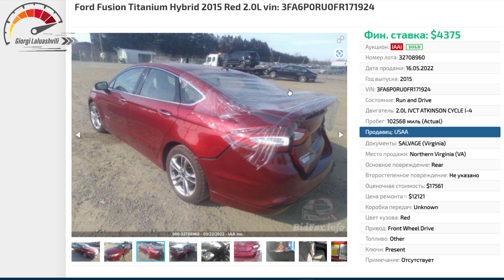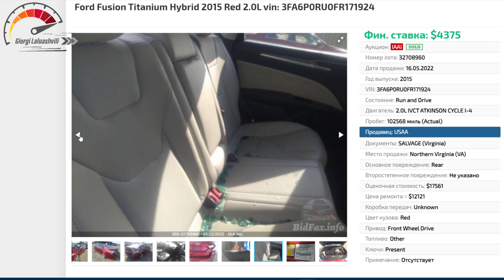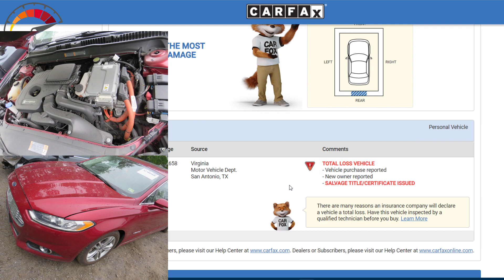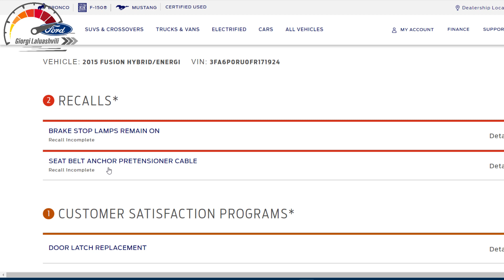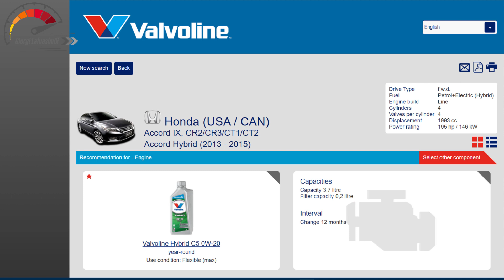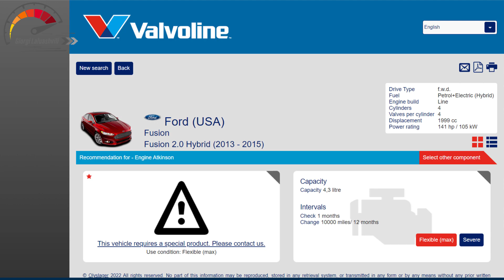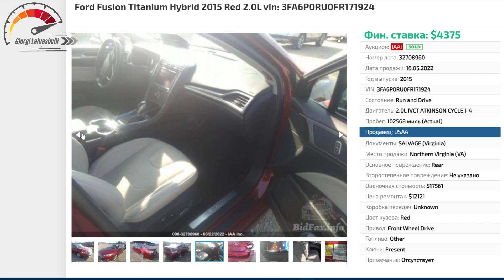IAAI-ის ავტო აუქციონზე ვიყიდეთ Ford Fusion Hybrid 2014 Titanium მცირე დაზიანებით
არხის მხარდაჭერისთვის შეგიძლიათ გააკეთოთ დონაცია საქართველოს ბანკის მოცემულ ანგარიშზე: GE61BG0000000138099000
IAAI-ის ავტო აუქციონზე ვიყიდეთ წითელი ჰიბრიდი სედანი Ford Fusion Hybrid 2014 Titanium მცირე დაზიანებით ვირჯინიის შტატიდან
პიკური 188 ცხენის ძალის მქონე 105კილოვატი ელექტრო ძრავით, ვარიატორი კოლოფის მქონე ჰიბრიდი სედანის ტიტანიუმ პაკეტი მოიცავს: ტყავის სალონს, სავარძლების გათბობას, ელექტრო სავარძლებს, ფორდ მაითაჩს, მაღალი გარჩევადობის რადიოს, უსბ, სიდი, სტარტ სტოპს, სონის 390 ვატ პრემიუმ ხმის სისტემას და დისკებს. აუქციონის ფასი 4375$+დანამატი 476$+გზა1870$=7008$ და სავარაუდო ხარჯს განბაჟება შეკეთებიანად ველით 8400$-ს. დატენვადი ვერსიისგან თავი შევიკავეთ რადგანაც საბარგულში ელემენტები სივრცეს საგრძნობლად ამცირებს.